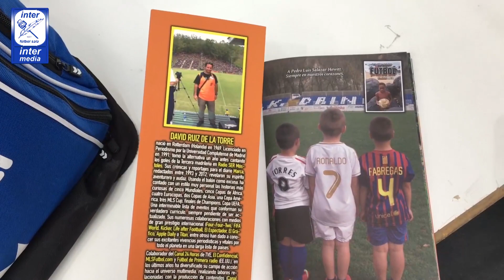'Lee con Movistar Inter' | Fútbol que estás en la tierra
El club interista inaugura su proyecto ‘Lee con Movistar Inter’
Movistar Inter ha inaugurado su ambicioso proyecto social ‘Lee con Movistar Inter’ con el sensacional libro ‘Fútbol que estás en la tierra’, del reconocido periodista David Ruiz de la Torre. Esta iniciativa del club interista tiene como principal objetivo divulgar la importancia que supone adquirir el hábito a la lectura.